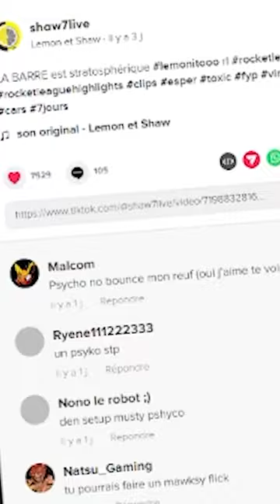J'ai 7 Jours pour réaliser le Classy Flickasse sur Rocket League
Monteur : @lemonitooo_ sur Twitter